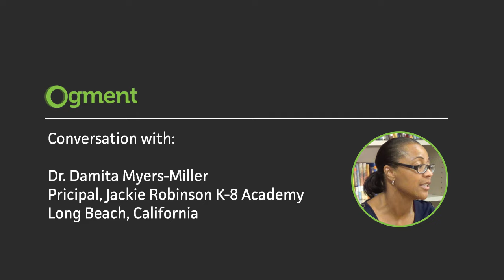Ogment conversation with: Dr. Damita Myers-Miller